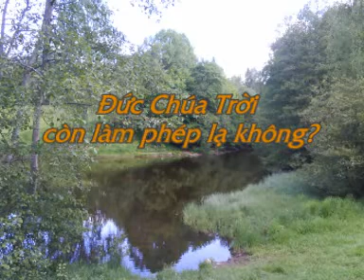Đức Chúa Trời còn làm phép lạ không? mục sư Bùi văn Ba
Xin Thân ái chào anh chị em, khắp nơi người ta đang trông chờ cơn phấn hưng từ nơi Chúa